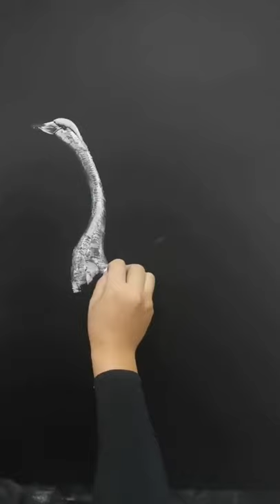Chalk Painting Geese